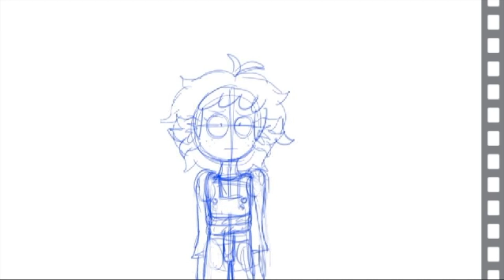"What If They're Right?"- Flossie Harveston Animation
Heard this song and thought of Floss (especially after Reptile Mayhem)

Flossie Harveston belongs to me
Amphibia belongs to Matt Braly
Song "What If They're Right" is from Bob's Burgers (i think)